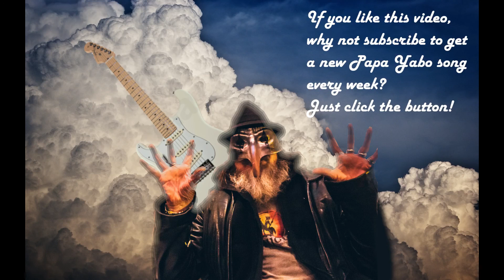Papa Yabo - Misfit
Here’s a song for people who feel sometimes like they don’t belong.
You do.

Misfit

I was born in a cold place
Run by men of means
You gotta be with the right race
Gotta have the right genes

They said I was just a misfit
They said I didn't belong
They said I just didn't get it
They couldn't be more wrong!

They had me stuck in a circus
They had me pinned in a cage
They never gave me a purpose
Come watch the monkey's rage!

They made my work for my money
They worked me hard as a mule
I guess I was just a dummy
They played me for a fool